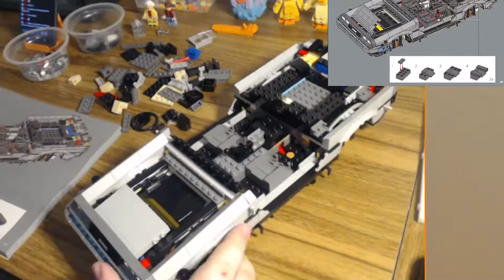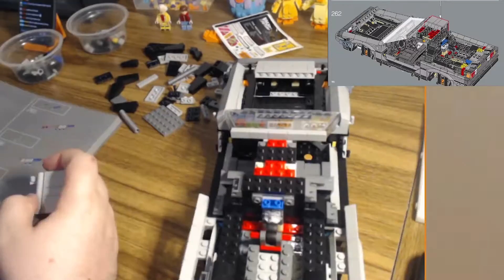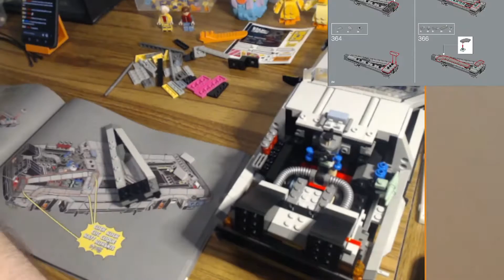Timelapse Montage Set Lego Delorean (10300)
Timelapse de montage du set 10300 Lego Delorean
Temps de montage total : +/- 10h

Remerciement à Peup-Peup pour le timelapse :)
Retrouvez ses chaines Twitch et Youtube :